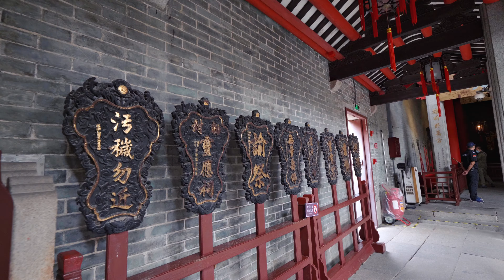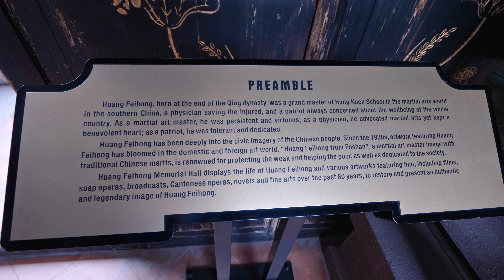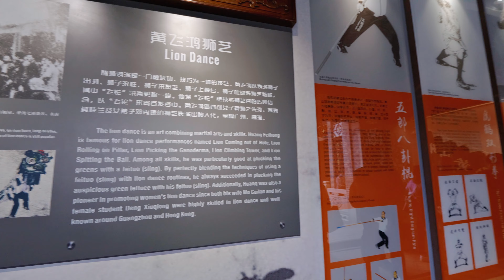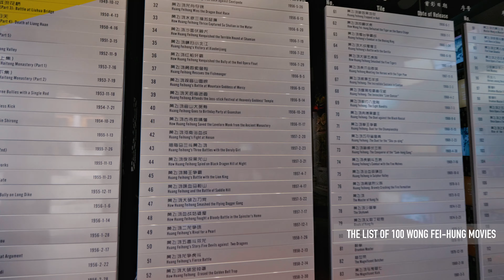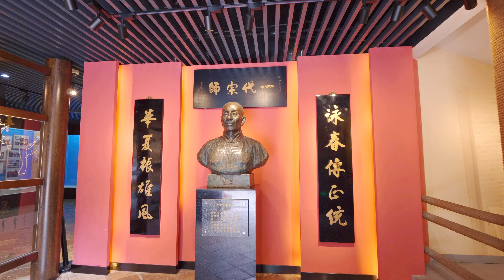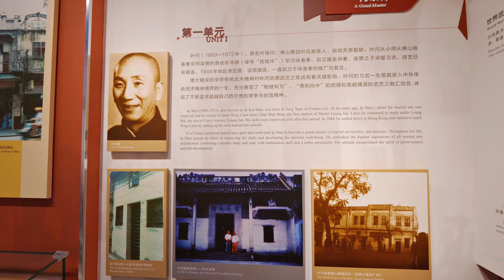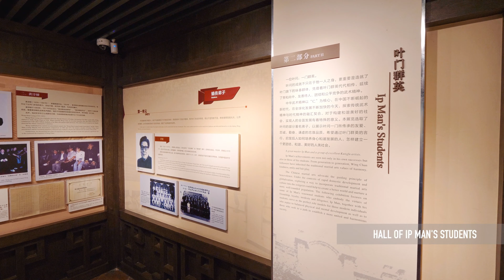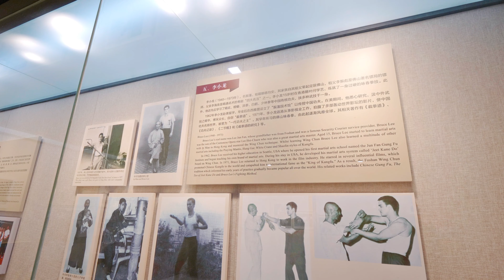Walking In Foshan Ancestral Temple | Ip Man Hall | Wong Fei-Hung Hall | 佛山祖庙 | 叶问堂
Foshan Ancestral Temple (known as Zu Miao in Chinese), a famous Daoist temple in the downtown of Foshan City, Guangdong Province in southern China.
0:00 Intro
0:26 The Front Gate of Ancestral Temple
0:58 The inside scenes of Ancestral Temple
4:44 enshrines place
7:49 The lion dance practice
10:35 The Wong Fei-Hung Memorial Hall
14:58 The Ip Man Hall
Foshan Ancestral Temple has been developed into a folk museum that shows the ancient architecture of the Ming and Qing Dynasties (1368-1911 AD) and the traditional culture of Foshan.

It covers an area of 30,200 square meters (7.5 acres), including the ancient temple complex, the Confucius Temple, the Huang Feihong Memorial Hall, and Ip Man Hall, etc.

The main hall enshrines Zhenwu Xuantian God, the God of Water in Taoism.

It is praised as the Palace of Oriental Art, for the ingenious architectural decorations including wood carvings, brick carvings, stone carvings, pottery sculptures and lime sculptures.

The cultural relics inside are mainly Taoist articles and Foshan local folk relics, displaying Taoist culture, martial arts and Foshan folk arts.

In local people's eyes, Foshan Ancestral Temple is a blessing temple, for they believe Zhenwu Xuantian God would bless them harvest and peaceful life.

They go there on traditional holidays to pray for blessings and have a repentance to purify their souls.

Many newly married couples choose to hold their wedding ceremony there to sake for the God's blessings.

★★Introduction to Ip Man Hall (also Yip Man)★★

Yip Man Memorial Hall is located near Foshan Ancestral Temple and most definitely be part of your Foshan travels.

Grandmaster Yip Man was the Wing Chun masters and created a new generation of martial arts.

He began is study of Wing Chun in Foshan.

In 1949, he settled in Hong Kong, after a lifetime commitment to promote Wing Chun.

Yip's most famous student  was the future Kung Fu star Bruce Lee who went on to popularize Kung Fu in the west.

The museum has a collection and exhibition of Yip Man's Wing Chun information.

Yip Man met his most famous student Bruce Lee in 1956.

Lee reportedly never missed a lesson with Yip and would always train to the best of his abilities.

Sadly before he could learn all the Kung Fu movements of Wing Chun, Lee immigrated to Seattle and therefore ending is studies of Wing Chun with  Yip.

However, after finding fame in the east and the west Lee still found the time to visit Yip whilst in Hong Kong.

★★Huang Feihong Memorial Hall (also Wong Fei-Hung)★★

In the northeast corner of Foshan Ancestral Temple, there is a two-floor Qing-style brick building, that's just Huang Feihong Memorial Hall.

Huang Feihong is the country-famous marital arts master, who established schools to teach martial arts and Chinese medicines, and set a precedent to allow girls playing lion dance.

Inside the hall, there is the only surviving photo in China of Huang.

Many tourists would take photos with the master's photo.

Feihong Cinema keeps playing movie videos about Huang Feihong.